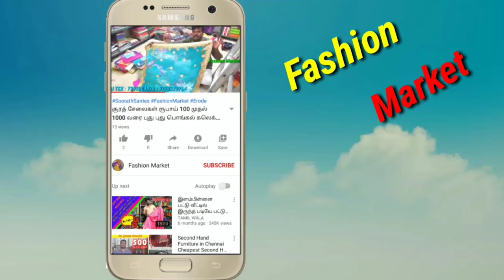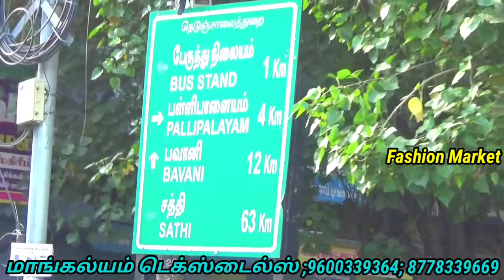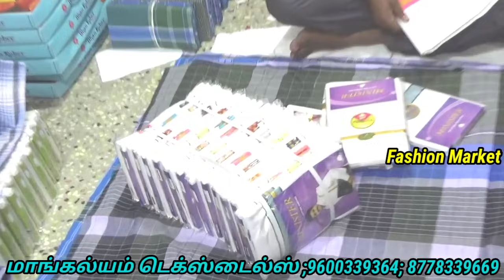10₹ரூபாய் பிளவுஸ் மற்றும் ரூ.75₹ முதல் சேலைகள் ஈரோடு மாங்கல்யம் டெக்ஸில் கிறிஸ்துமஸ் புது கலெக்சன்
MaangalyamTextiles FashionMarket#. மாங்கல்யம் டெக்ஸ் ;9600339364 ; 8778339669 எங்களிடம் அனைத்து வகையான பூனம் சேலைகள் மற்றும் காட்டன் சேலைகள் மற்றும் நைட்டி, பாவாடைகள் அனைத்தும் உற்பத்தி விலைக்கே கிடைக்கும், மேலும் வருகின்ற கிறிஸ்துமஸ் மற்றும் புத்தாண்டிற்காகவும் புது புது கலக்சன் வந்துளர்த்து வியாபாரத்திற்கு தேவைப்படுவோர் மேல் உள்ள நம்பரை தொடர்பு கொள்ளவும்.Location ; Fashion Market ; விளம்பர தொடர்புக்கு ; 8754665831